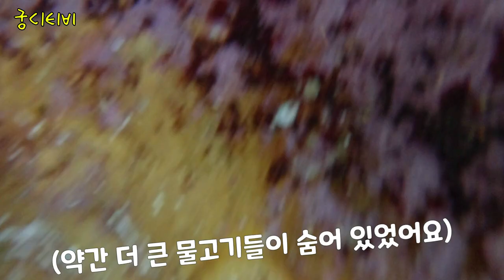상어 주의!! 시드니에서 나만 알고 싶었던 보물 같은 장소를 여러분께 알려드립니다!!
한국에서는 해보지 못했던 다양한 경험을 호주에서 해보고 있는 중 입니다
오늘은 제가 딱 두번 밖에 가보지는 못했지만
너무 아름답고 조용한 바닷가를 소개해 드리려고 합니다
소라, 멍게, 곰치, 복어, 성게...상어 까지 만나실 수 있는!!
시드니에도 케언즈 처럼 이렇게 깨끗하고 아름다운 바다가 있었나??
하실 그 장소!!
함께 보시죠~~~